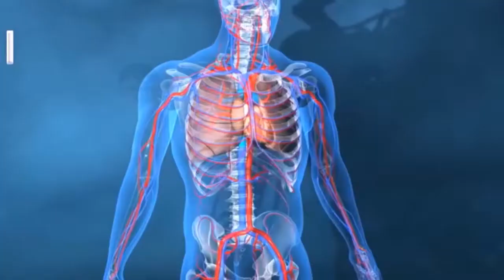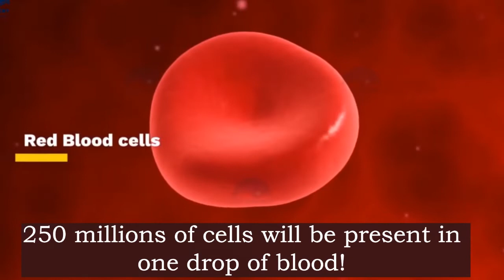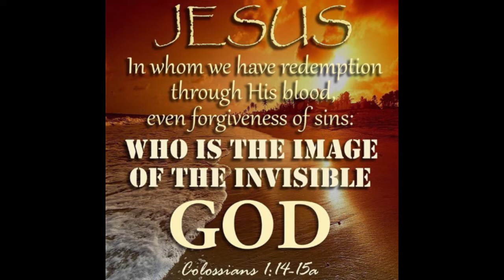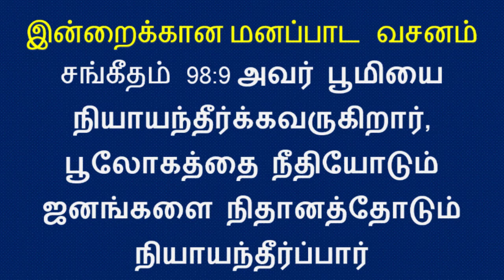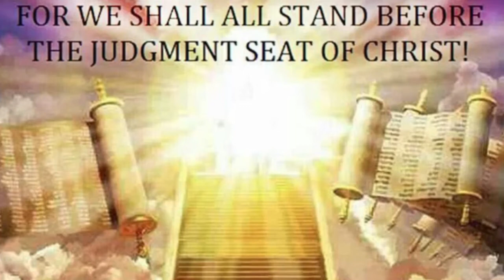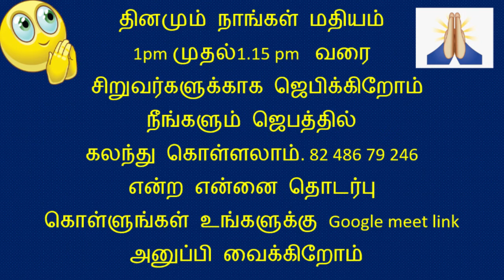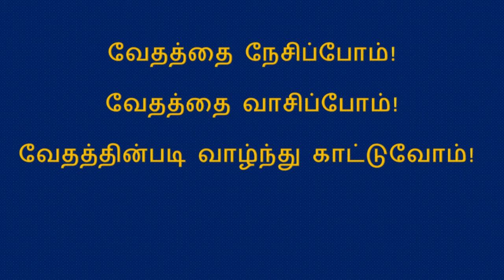July 20h- Bible quiz - தெரிஞ்சிக்கோ புரிஞ்சிக்கோ -Bro.A.A.J.Kennedy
Shining stars Children Ministry, Daily Bible study and quiz series- Bro.A.A.J.Kennedy
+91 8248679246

link for Daily Google meet prayer from 1 pm to 1.15 pm